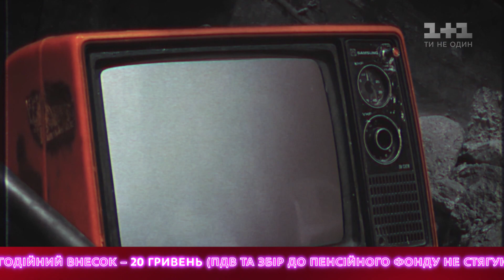Время и Стекло – Имя 505. Благодійний марафон «Ти не один»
Гурт Время и Стекло виконав пісню «Имя 505» на Благодійному марафоні «Ти не один».

Дивіться благодійний онлайн-концерт з зірками українського шоу-бізнесу на YouTube-каналі 1+1. Мета благодійного марафону «Ти не один» – зібрати кошти на придбання засобів індивідуального захисту для лікарів, які рятують життя хворим на COVID-19.
Ви можете зробити благодійний внесок на сайті УББ, підтримавши проект «Ти не один» за посиланням
Долучайтесь до доброї справи!